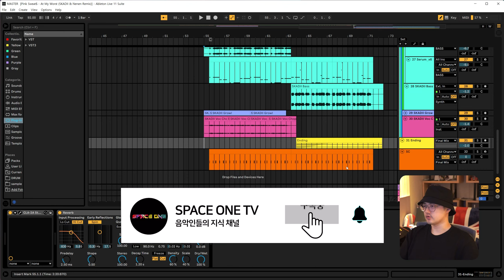고2 제자의 실력. 해외 채널에 리믹스곡을 올리다~!!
Pink Sweat$ - At My Worst (SKADII & Nenen Remix) feat. Kehlani